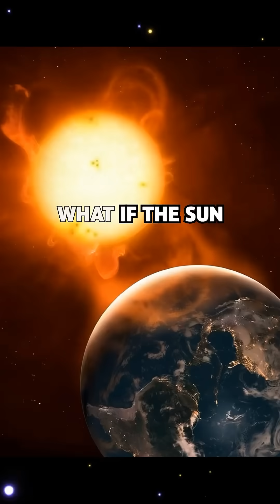What if the sun disappeared?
Ever wondered what would happen if the sun disappeared? In this video, we'll explore the science behind what would occur if our beloved sun suddenly vanished. Get ready for some mind-blowing space science facts! ☀️
From total darkness to freezing oceans and Earth drifting into space, losing our star would end life as we know it. Discover Earth’s final moments in this mind-blowing cosmic scenario! 🌌❄️